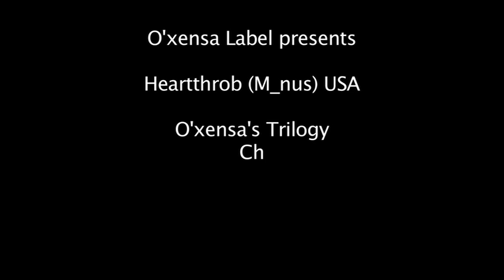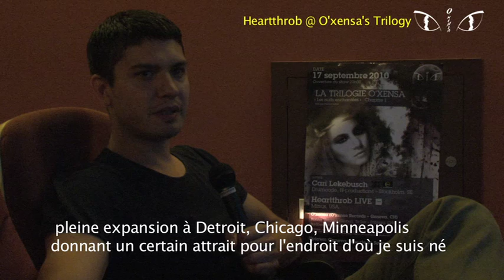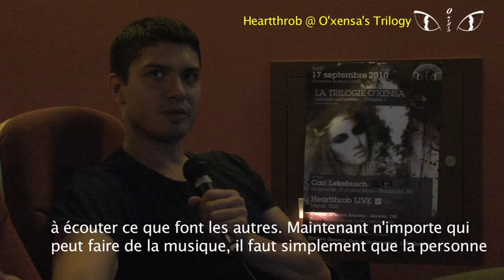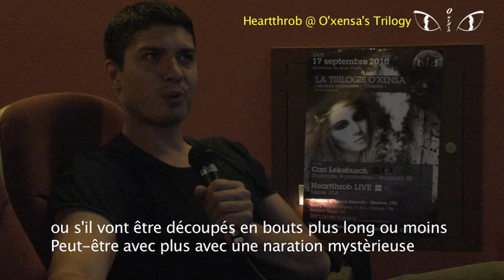Heartthrob @ O'xensa's Trilogy